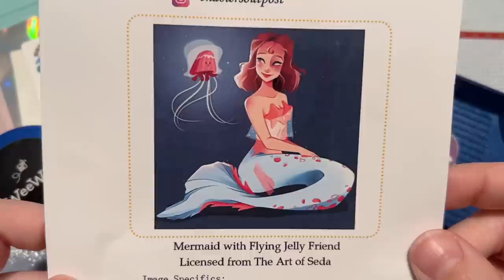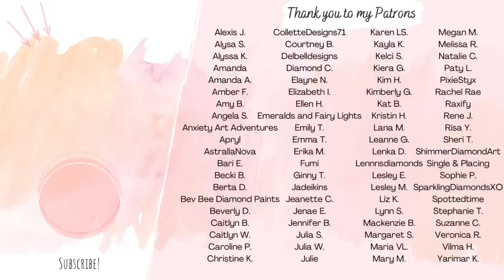WIP and Chat - Birthday celebrations, family visits, and fangirling over artwork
Hello friends!

Welcome to this week's WIP and Chat! Let's work on our projects and catch up a bit. Let me know how you're doing, how your weekend was, and what you have coming up this week! Have an amazing Monday!

Kits/tools in this video:

✨ "Mermaid and Flying Jelly Friend" from Enablers Outpost and The Art of Seda

✨ WeeWax: shop TBD!

✨ KimsNeedleMinders on Etsy

✨ GinasUniqueBoutique on Etsy

✨ Pen with ceramic blade

✨ SleepyCat Store (AliExpress) thin metal 9-multiplacer

✨ Katie